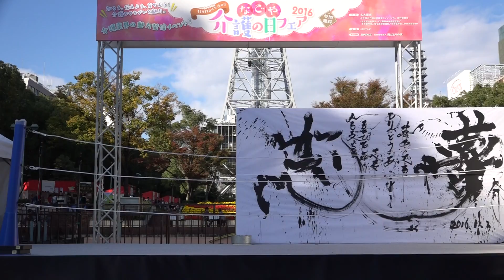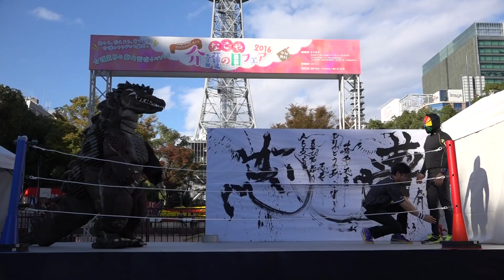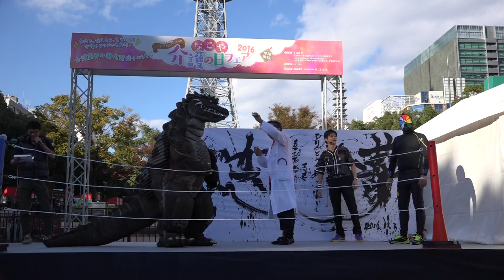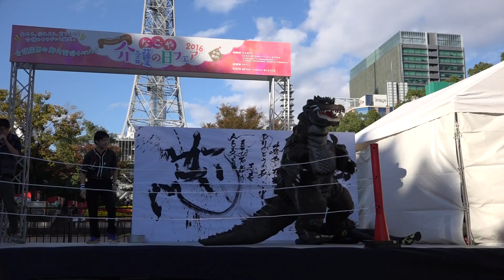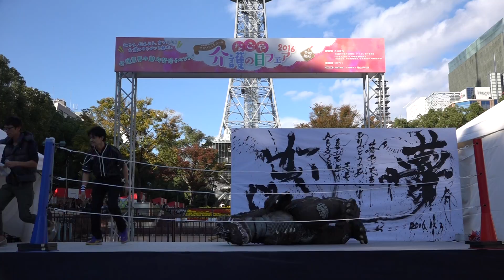なごや介護の日フェア２０１６～メディカルプロレスＡＥＤマン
２０１６／１１／３ セントラルパークもちの木広場